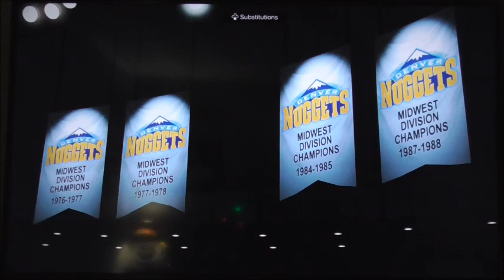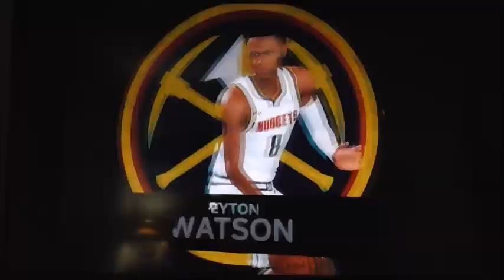NBA2k24 Thunders vs Nuggets Game 4